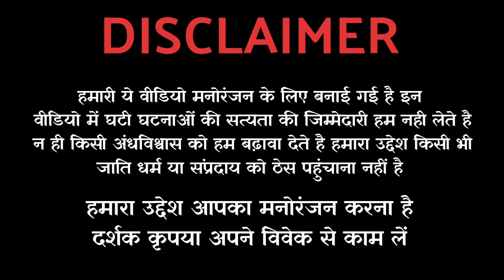नीलावंती एक रहस्यमय ग्रंथ | Part -2 | Horror story in hindi | horror podcast | audiobook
Story writer - bhagwat kinkar akasharjnath🙏

Nilavanti story part -2
Nilavanti granth